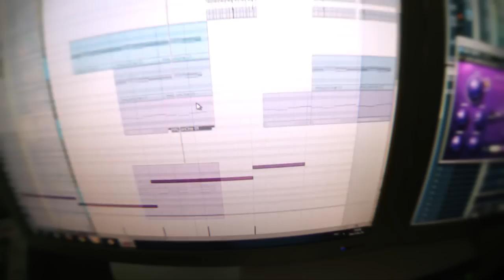Fiddler Dubstep | Tritonal - Broken Down | Dubstep intro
Egy rövid intro a készülőben lévő remixemből.

A szavazatodat és a kommentedet köszönöm!